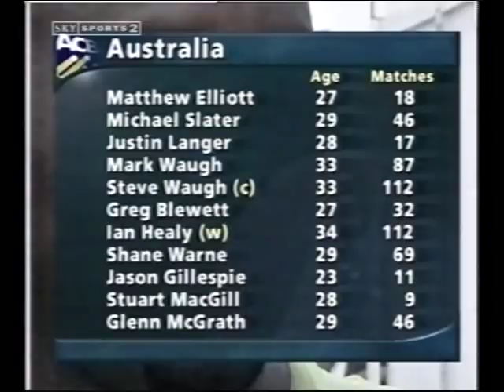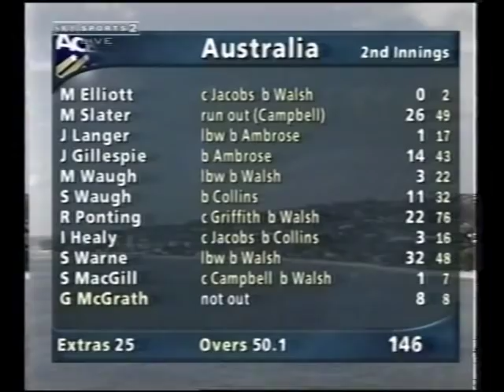1999 West Indies vs Australia - test series highlights